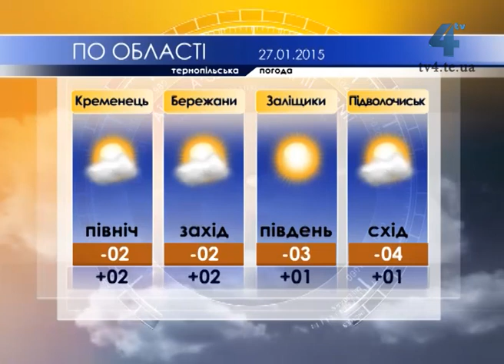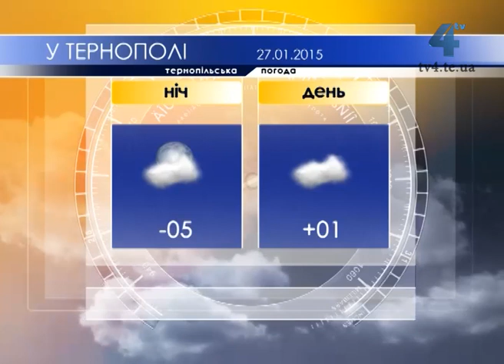Тернопільська погода на 27 січня 2015